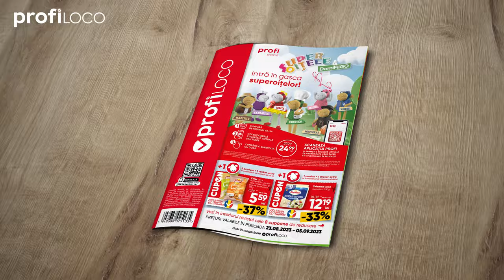Răsfoiește noua revistă PROFI Loco!